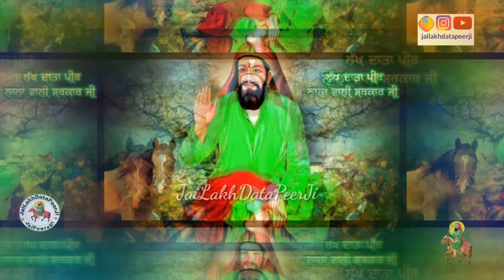Meri Laalan Wali Sarkaar Teriyan Nahi Ressa. Jai Lakh Data Peer Ji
Qissa Jado Peer Lakh Data Ji Peera Fakira Mehfil Vicho Bahar Chle Gaye:Jai Khwaja peer: jai Gouspak.
Life story of Sheikh Abdul Qadir Gilani. Peer Gouspak ji di Jiwan katha part1.peer nigahe wala vol7
jai lakh data peer ji
jai sakhi sultan peer ji
Jai peeran di,
Jai gouspak peer ji